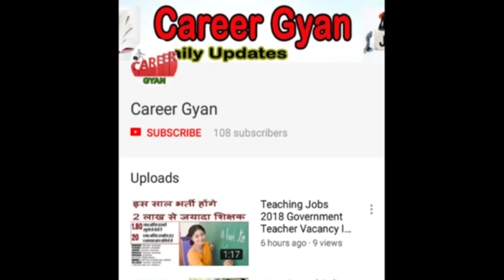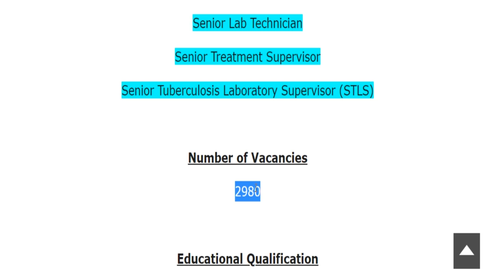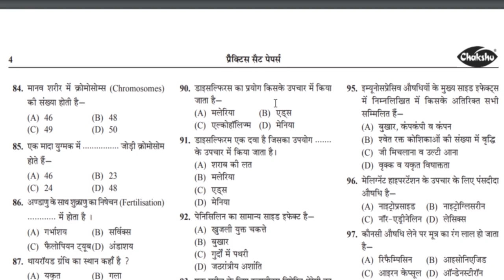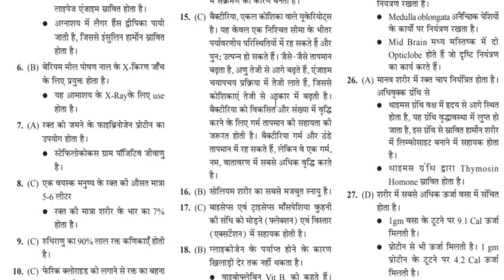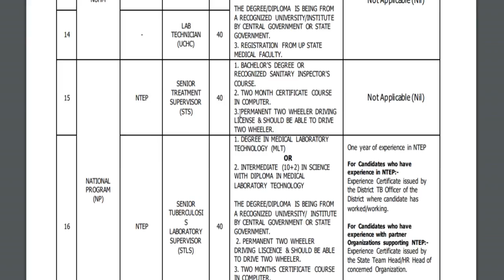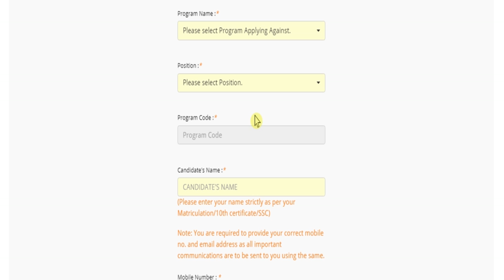2980 पदों पर आयी NHM में बड़ी भर्ती (राष्ट्रीय स्वास्थ्य मिशन Recruitment 2022 – Apply Online)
Hey guys, here in this video we are providing you details about NHM Recruitment 2022 latest update. Recently application forms are inviting from Indian national eligible candidates by National Health Mission for fill up the post of Lab Technician, Senior Lab Technician, Senior Treatment Supervisor, Senior Tuberculosis Laboratory Supervisor (STLS). For more information related to this recruitment opportunity like eligibility criteria, selection process, application fee details, so please see this video till the end.

Chakshu UPSSSC ANM Health Worker (Mahila) Bharti Pariksha 2022 Practice Sets Book

NHM LT Recruitment 2022
NHM Supervisor Vacancy 2022
NHM UP Recruitment 2022
NHM UP Vacancy 2022